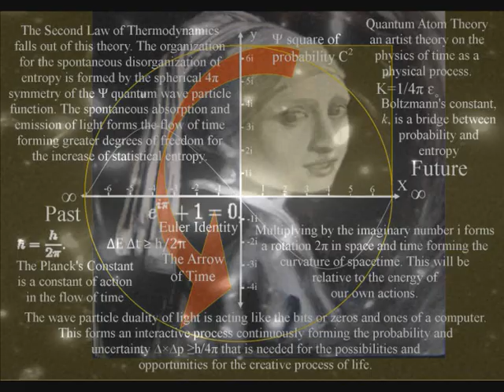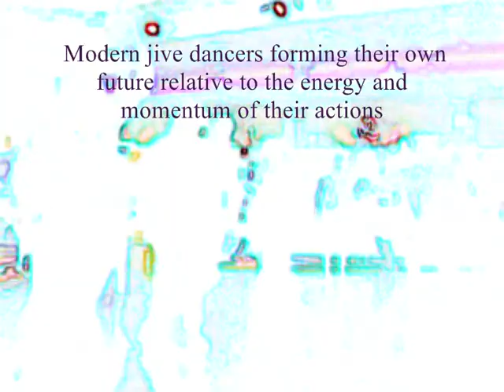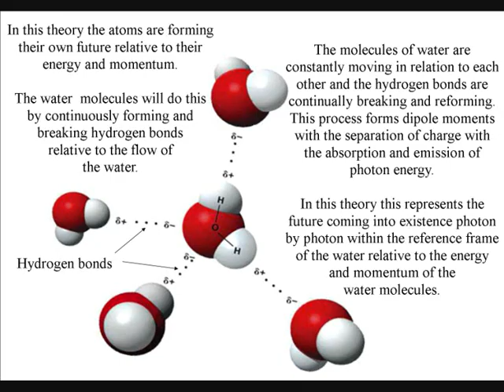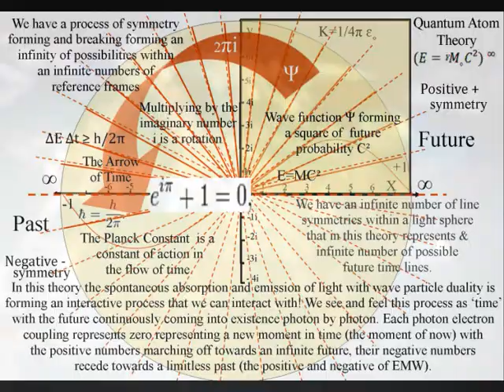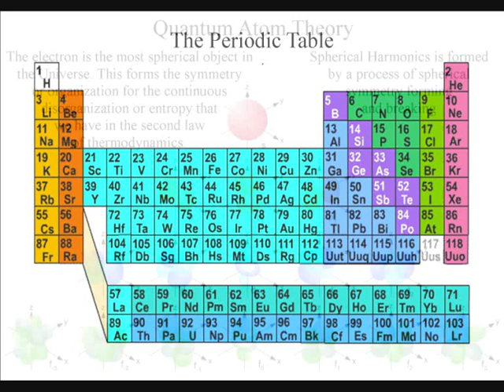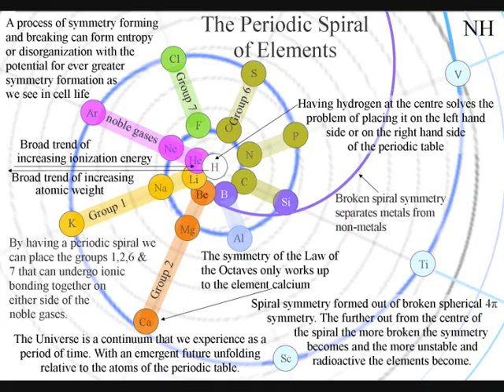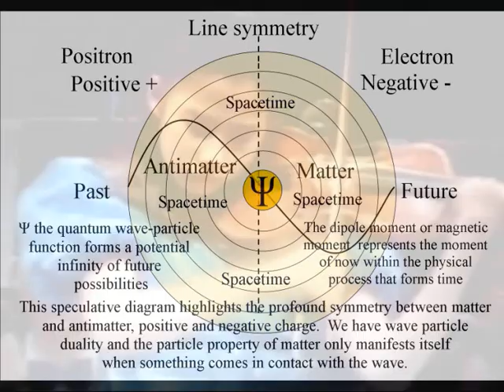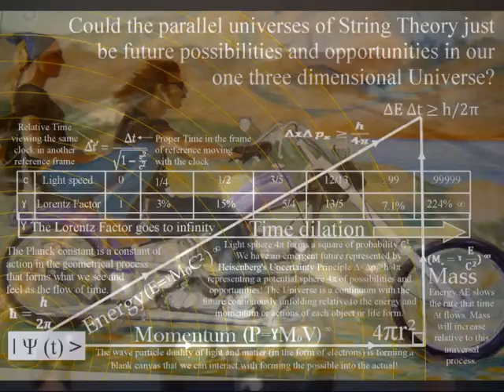You are the centre of the Universe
In mainstream physics there is no centre of the Universe. But if the Universe is explained as a continuum of continuous energy exchange each part of the Universe can be in the centre as part of a universal process of continuous creation. As a fundamental part of this process each individual is in the centre of their own reference frame with their own unique view of the Universe. From the centre of our own frame of reference we can all look back in time in all directions at the beauty of the stars. The further we look out into deep space the further back in time we can see! It makes no difference what part of the Universe we observe from, if we were observing from a planet in the Andromeda Galaxy we would still be able to look back in time in all directions. This is only logical if the Universe is a continuum with the future unfolding relative to the energy and momentum of our own actions. This theory is explained not by metaphysics or philosophical speculation but by the physics of a physical process.